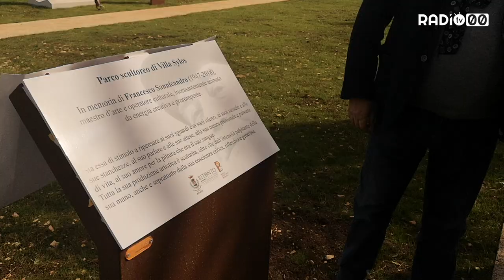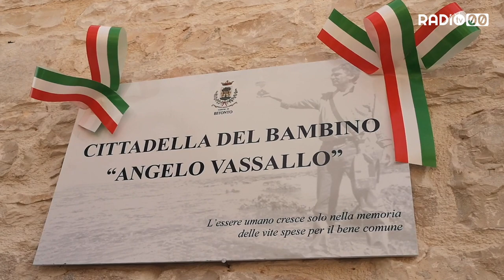Villa Sylos dedicata alla memoria di Franco Sannicandro e di Angelo Vassallo